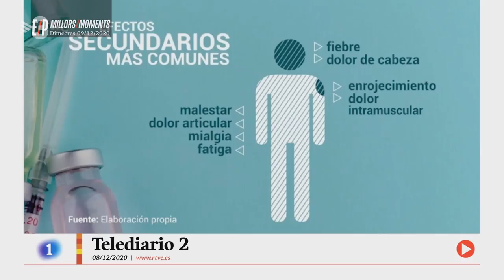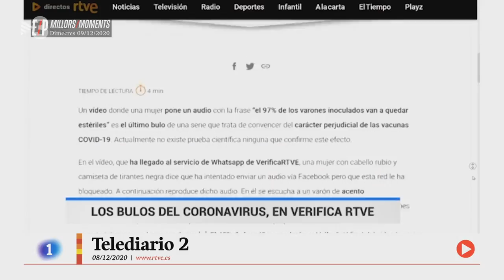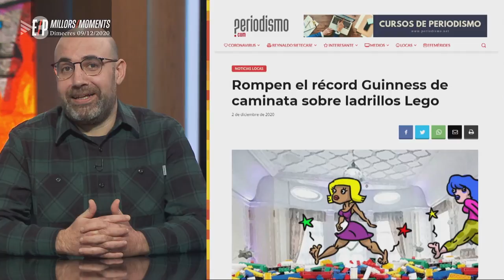Està passant - 11/12/2020